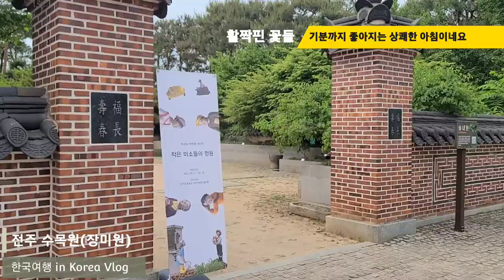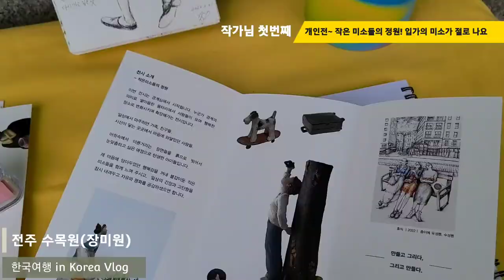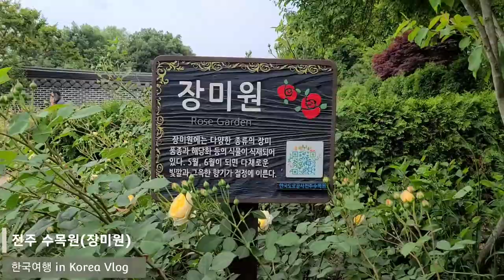전주식물원 전주여행BEST 친구같은모녀 장미원에서의 추억일기 전주 가볼만한 곳 5월의 장미원 작은미소들의 정원 한국여행 IN KOREA VLOG 캐나다조이라이프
장미꽃축제에 온듯 새봄 장미향 가득~삼삼오오 아기자기 너무 이쁜곳~ 계획없이 들렀는데 한낮 더위를 피해 맘껏 사진도 찍고 엄마와 멋진 추억을 나눈곳!
활짝핀 장미들보다 지금 반듯한 꽃봉오리 터질듯 너무 싱그러운 곳이다.  기와지붕과 담벼락에 잘 어울리는 장미덩쿨들 그림입니다.  친구같은 모녀의 일상 ㅎㅎㅎ늘 건강하시고 행복하세요!